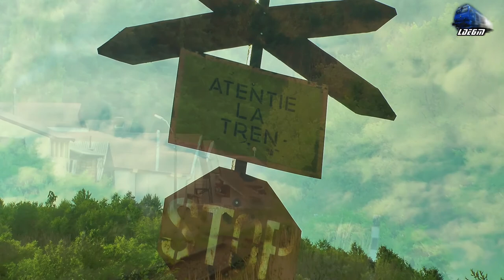LDE2100 60-1115-9 & Mecanic Grozav/Great Engineer in Muntii Apuseni Mountains - 25 June 2017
1:R3076 Oradea - Cluj Napoca - 060-DA/LDE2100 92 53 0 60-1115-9 RO-SNTFC

25 June 2017